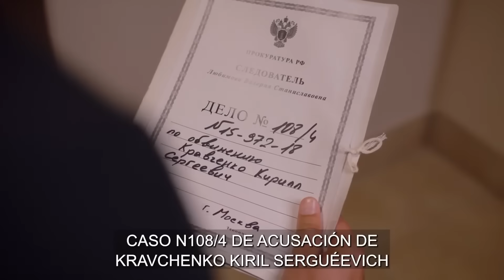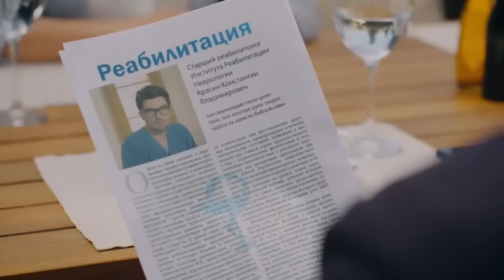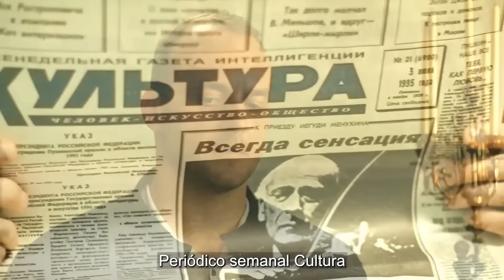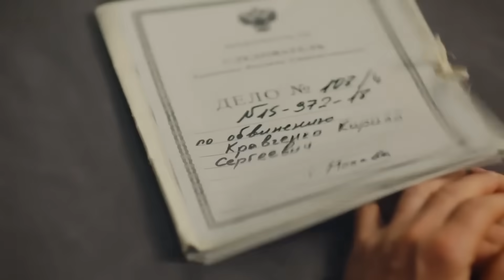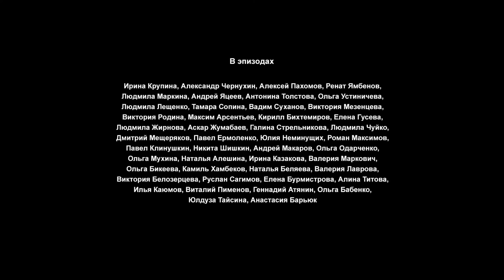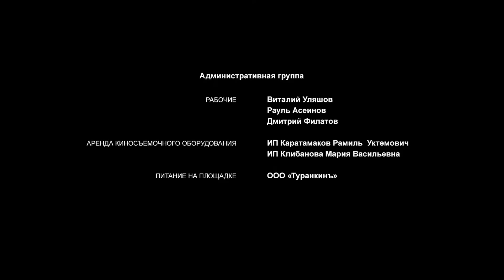ESTRENO 2024| MEJOR PELICULAS DE ACCION | La Bella y los Ladrones | Completa en Espanol Latino